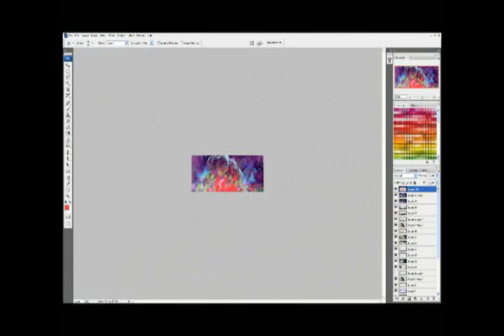Ironman SIG TIEM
**SIG**

havnt made a sig in a while and i jsut decided to record this one :3
if you dont liek the music then mute it you faggots -__-v